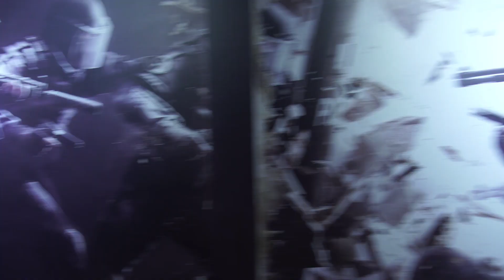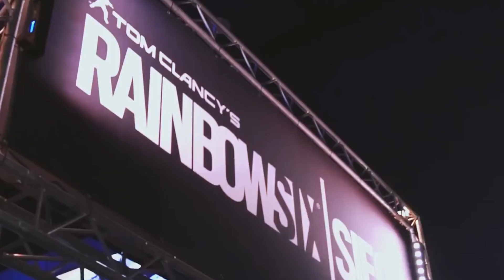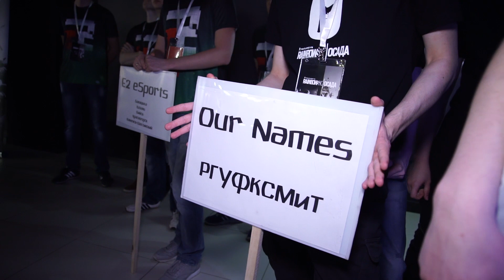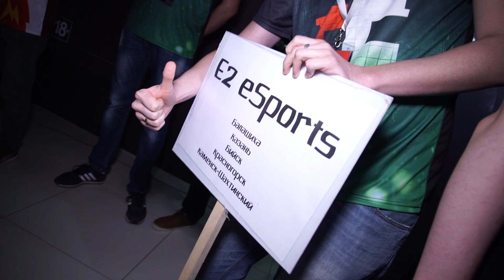Rainbow Six Siege. С прицелом на прогейминг // ИГРОПРОМ №133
«Игропром» подводит итоги открытого турнира «Киберспортивная весна». Закалённые в онлайне, четыре лучших спецотряда в игре Tom Clancy’s Rainbow Six Siege выясняли отношения лицом к лицу, мышка к мышке.  ▼ !!! РАЗВЕРНИ !!! ▼

Игроки со всей России приехали в Москву, чтобы побороться за победу за главный приз в 100 000 рублей. 32 команды приняли участие в беспощадных отборочных битвах на online этапе соревнований, а за победу в финале сражались 4 коллектива. В ходе напряженных сражений первое место заняли киберспортсмены New Existence eSports. Команда сформировалась 15 декабря 2016 года, а один игрок- YaGo до сих пор находится в команде и является идейным лидером нынешнего состава. В марте 2017 года перед командой была поставлена цель попасть в Challenger League и для достижения данной цели в коллектив были приглашены одни из лучших игроков России: PWN3F, Sheppard, Milon, Marvin, Shockwave и Starboy.